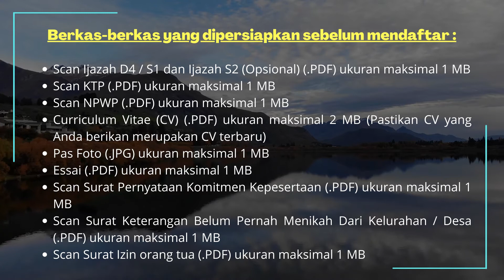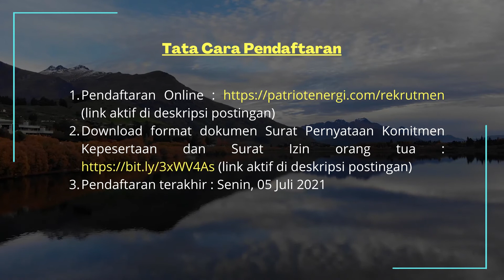Lowongan Kerja Patriot Energi Bulan Juni 2021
2. Download format dokumen Surat Pernyataan Komitmen Kepesertaan dan Surat Izin orang tua (link aktif di deskripsi postingan)
3. Pendaftaran terakhir : Senin, 05 Juli 2021
4. Jangan lupa kunjungi fb halaman kami